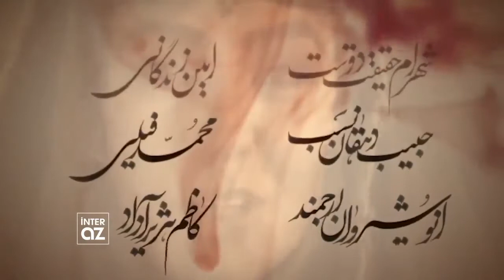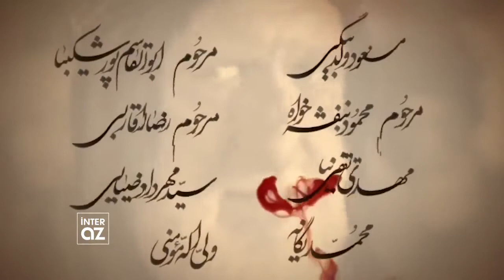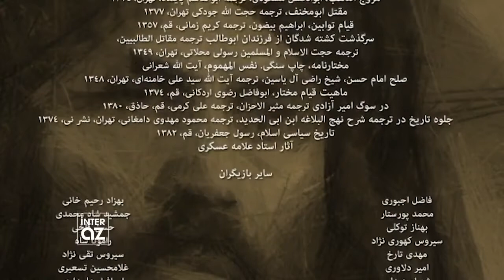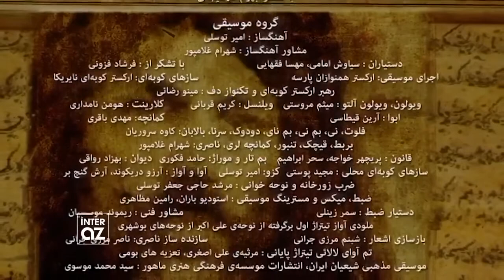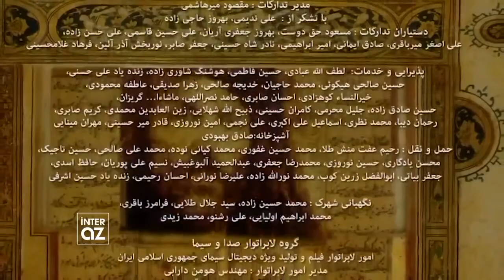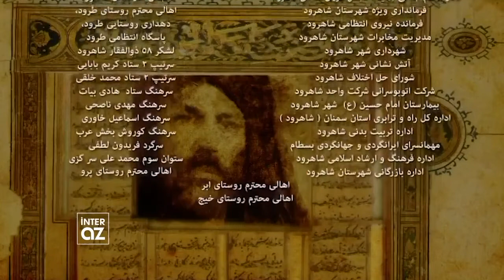Muxtarnamə 12 Bölüm